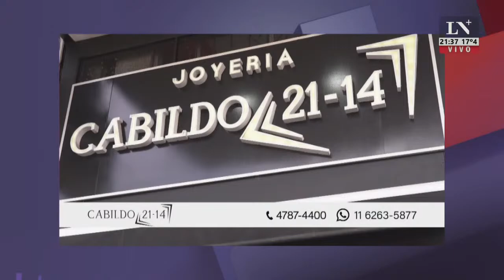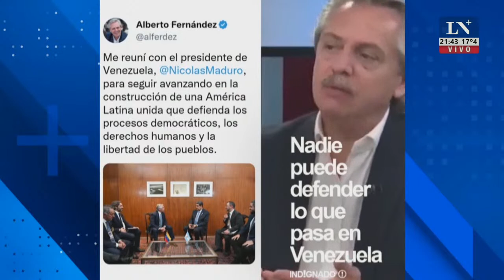Martín Tetaz: "El principal problema de la Argentina es la inflación"